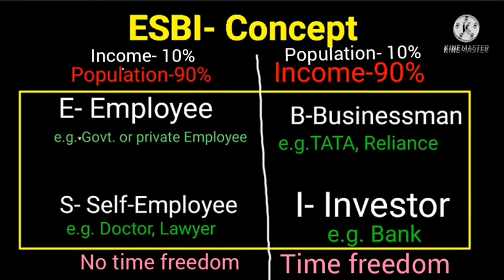Day-24 (ESBI-Concept From "Rich Dad, Poor Dad").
Day-24 of 30 Days You Tube Challenge given By @CoachBSR

Topic:
 ESBI-Concept From "Rich Dad, Poor Dad".